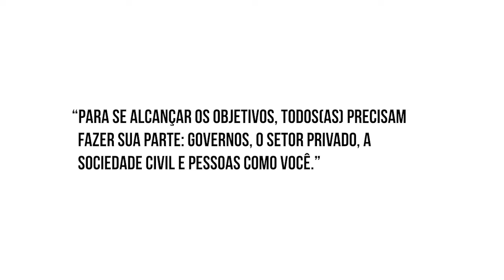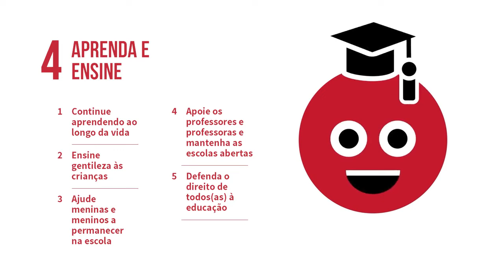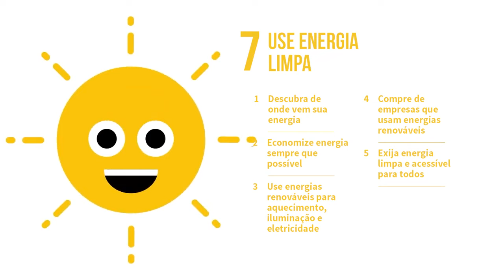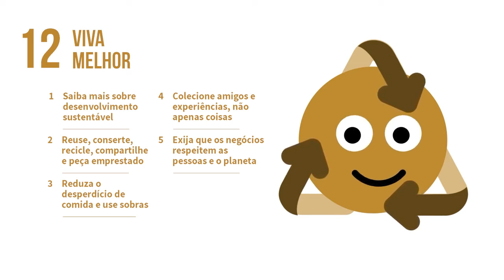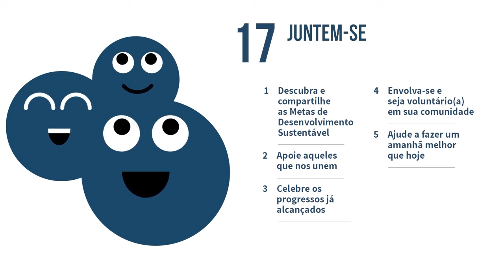Objetivos Globais de Desenvolvimento Sustentável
Em prol da erradicação da pobreza; fome zero e agricultura sustentável; saúde e bem-estar; educação de qualidade e igualdade de gênero, entre outros, a ONU estabeleceu 17 Objetivos Globais de Desenvolvimento Sustentável. Eles são endossados pelo Grupo Atlas Copco, que contribui diretamente através de sua atuação para oito deles.